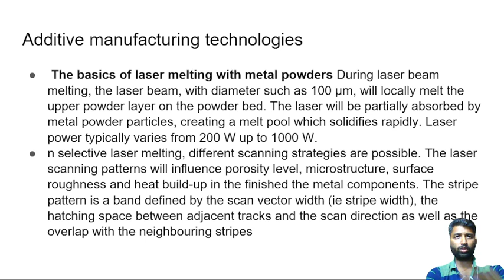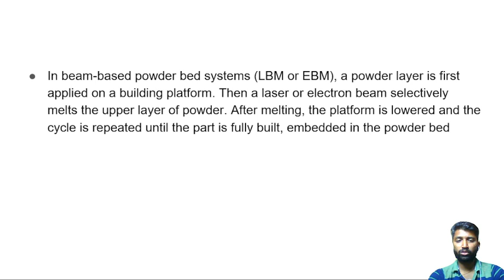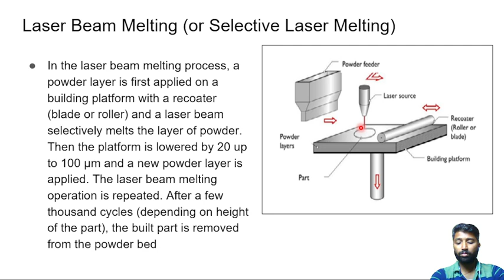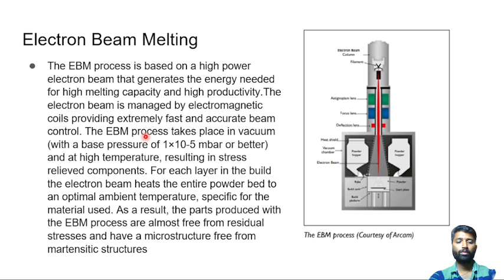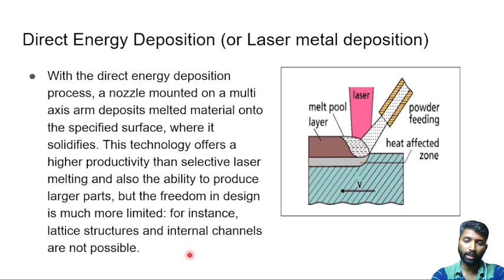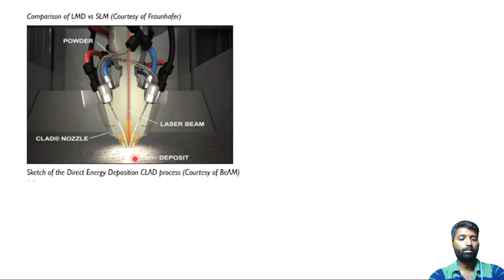Advance manufacturing / 3d printing / Metal AM Process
Efficient Production. The technologies adopted are related to design, followed by simulation
Intelligent Production
Effective Organization
Additive Manufacturing
Advanced and Composite Materials
Robotics and Automation
Laser Machining and Welding
Nanotechnology
ultra sonic machining USM
3d Printing
electro chemical machining EDM
wire cut electro discharge machining WEDM
Co-ordinate measuring machine CMM
Quality control QA
GDNT - GEOMETY DIMENTION AND TOLERANCE